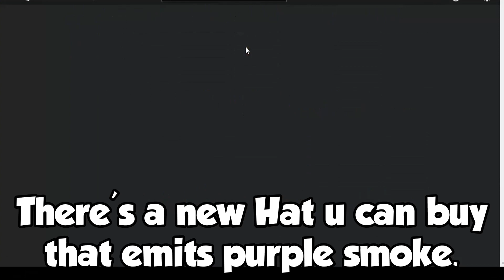THIS NEW HAT EMITS SMOKE! Roblox Cursed Flames Hat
Cursed Flames ROBLOX